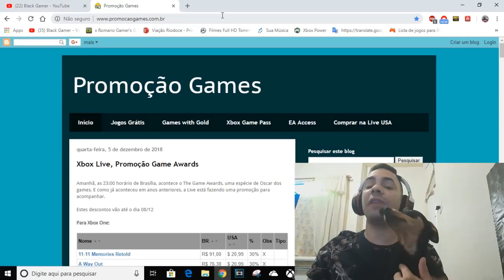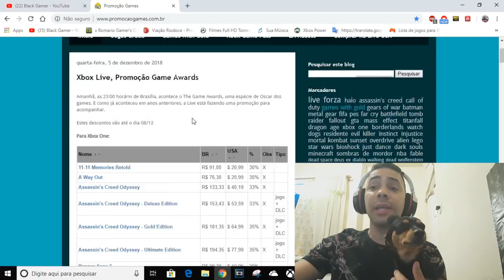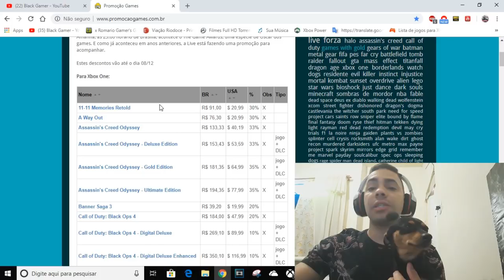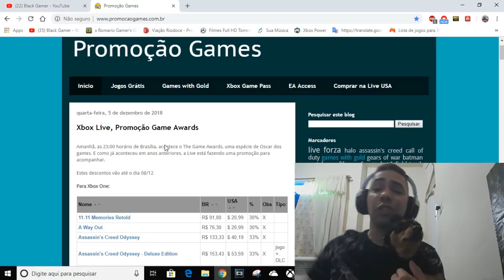E TOME LHE + PROMOÇÕES GAME AWARDS LINK NA DESCRIÇÃO 06/12 A 08/12